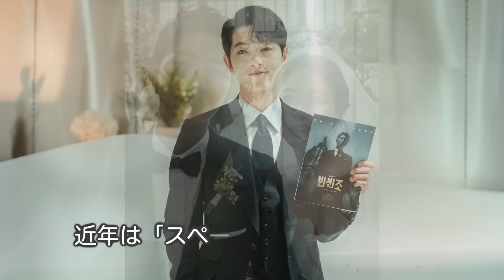🌟韓国俳優ソン・ジュンギ、英国人女性と再婚＆妊娠を発表！🌟〜結婚のお相手は？馴れ初めは？〜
俳優ソン・ジュンギが本日30日、イギリス出身の元女優ケイティ・ルイーズ・サンダース氏との結婚を公式ファンコミュニティにて発表し、ケイティ氏の妊娠も報告しました。

🌟大ヒットドラマには必ずいる！韓国の名品助演俳優30人を一挙紹介🌟〜顔はわかるのに名前が出てこない俳優いませんか？〜